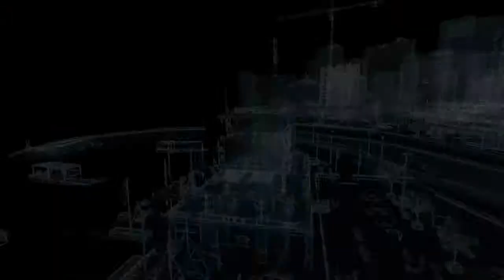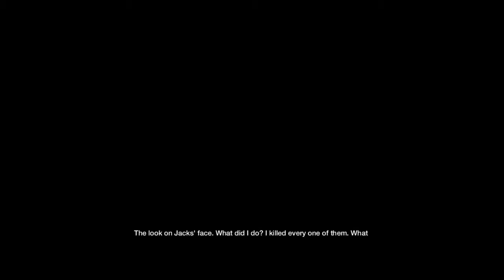WATCH_DOGS - Jacks u kay? - Walkthrough - PART 27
I hope this I dont get a good but that good ending for this...!